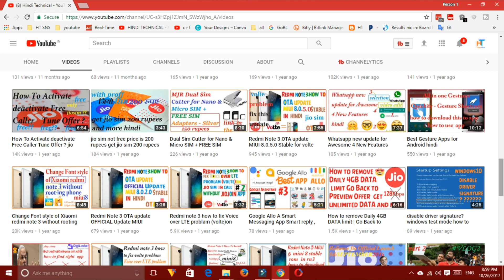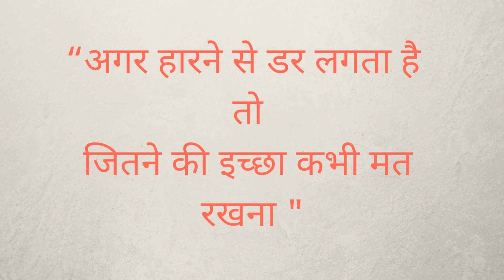अगर हारने से डर लगता है तो जितने की इच्छा कभी मत रखना Channel Update Hindi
"अगर हारने से डर लगता है तो जितने की इच्छा कभी मत  रखना "

*credit by
voice by pradeep vishwakarma